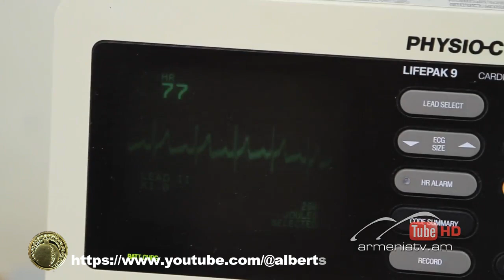Հարազատ թշնամի - Ապեր Կարպիչի դերում՝ ԱԼԲԵՐՏ ՍԱՖԱՐՅԱՆ - Հատված սերիալի 265 սերիայից